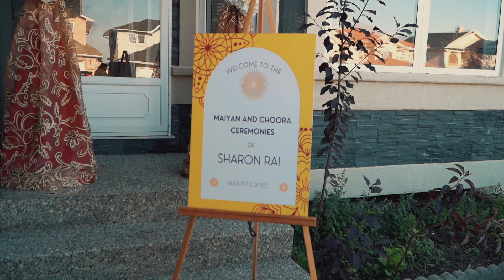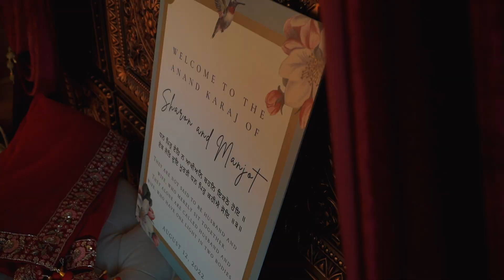Gorgeous Wedding of Sharon + Manjot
Sharon + Manjot Next Day Edit